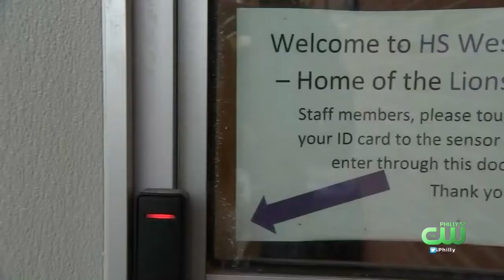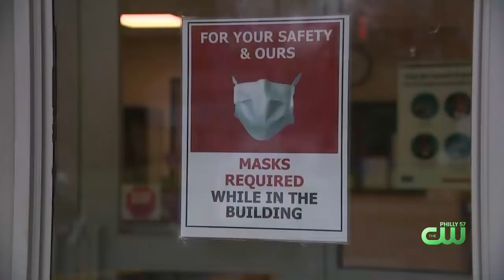New Jersey Educators Expected Vaccine Requirement From Governor Phil Murphy